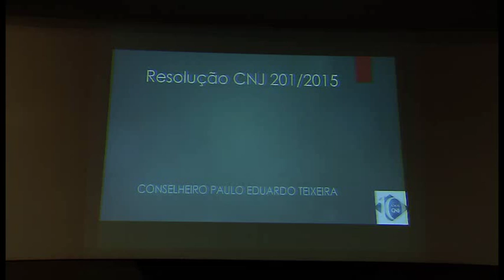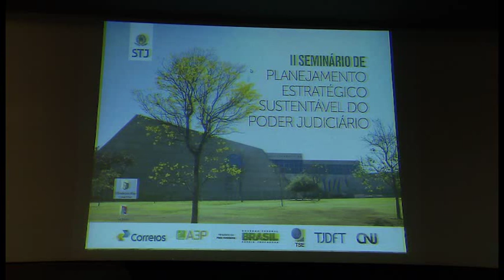Palestra: Paulo Teixeira - Seminário de Planejamento Sustentável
Palestra do conselheiro do CNJ, Paulo Teixeira, sobre Processo Judicial Eletrônico, no II Seminário de Planejamento Estratégico Sustentável do Poder Judiciário, realizado no auditório Externo do Superior Tribunal de Justiça no dia 28 de maio de 2015.